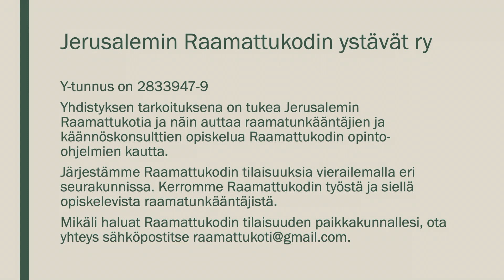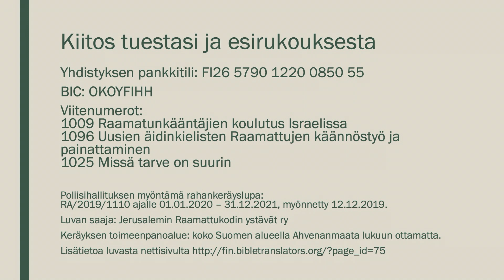Soili ja Aulis Voutilainen: kokemuksia Raamattukodilta osa 1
Soili ja Aulis Voutilainen ovat palvelleet vapaaehtoisina Jerusalemin Raamattukodilla useita kertoja. Raamattukodilla sattuu ja tapahtuu. Videolla he kertovat erään hauskan tilanteen.

Lisätietoa Jerusalemin Raamattukodista, joka kouluttaa kansallisia ja kansainvälisiä raamatunkääntäjiä ja raamatunkäännöskonsultteja Israelissa, löytyy nettisivulta,